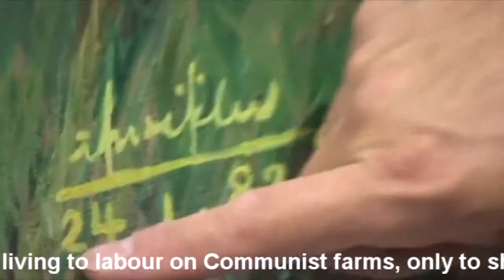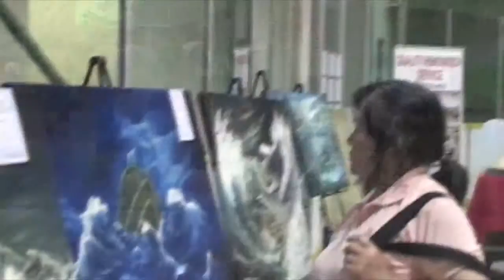Art Show 2010 Carassauga: Vietnam Pavilion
Artist latyip teaching a free lession of painting at
Mississauga's Festival of Cultures: Vietnamese Culture 2010
May 28 May 29, May 30, 2010
1399 Cawthra Rd. Mississauga Ontario Canada